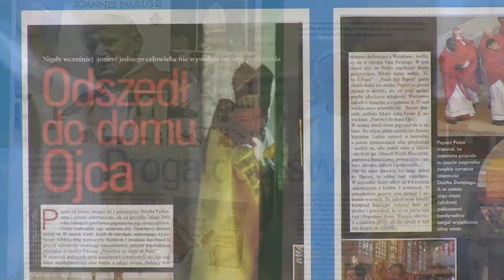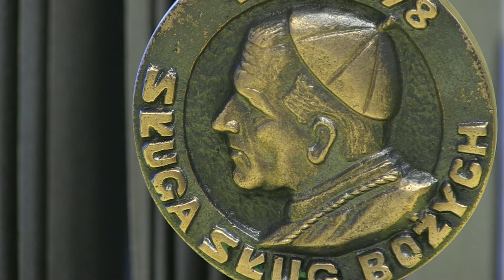Wystawa poświęcona Janowi Pawłowi II, cz.2 - wspomnienia i refleksje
Dom Kultury PZG w Krakowie
Wspomnieniami podzielili się m.in. Małgorzata Woźniakowska, kierowniczka Domu Kultury PZG w Krakowie, Danuta Giergun, autorka portretów Jana Pawła II, ks. Jerzy Bryła, duszpasterz środowiska osób niesłyszących oraz Andrzej Witkowski, autor pamiątkowych medali poświęconych Janowi Pawłowi II